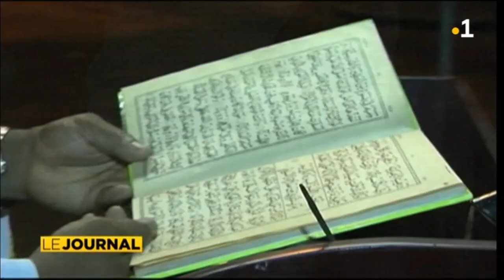Daroueche Daou rappelle les points clés du mois de Ramadan